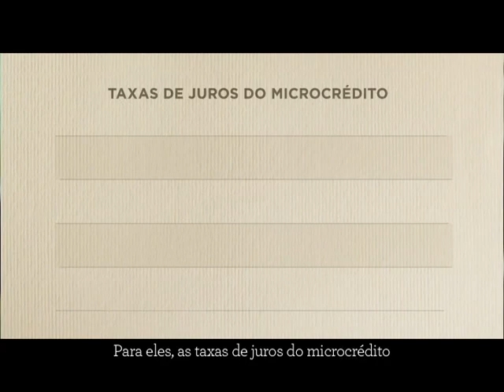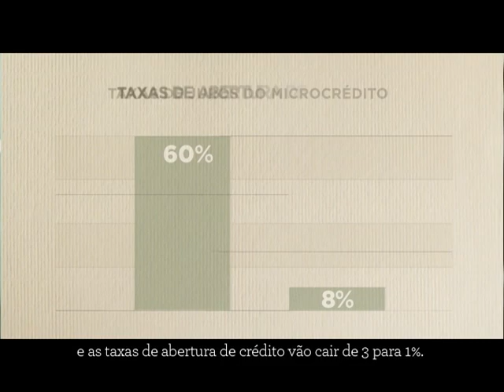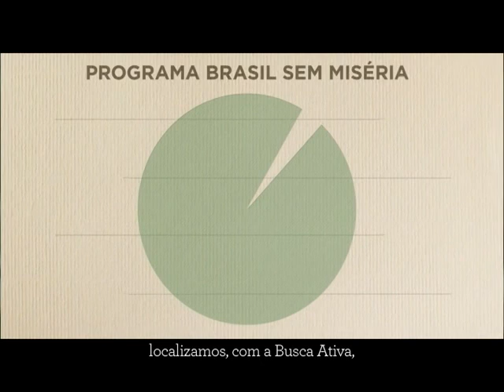Pronunciamento oficial de final de ano da presidenta Dilma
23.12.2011: Pronunciamento oficial da presidenta Dilma em cadeia nacional de rádio e televisão. A presidenta deseja feliz natal e ano novo para todos os brasileiros e aproveita o momento para destacar alguns dos principais programas desenvolvidos e/ou aperfeiçoados em seu governo. Ela destaca que 2012 será aberto com aumento do salário mínimo, retomada do crédito e redução de impostos para mais de 5 milhões de pequenas empresas enquadradas no Simples Nacional.